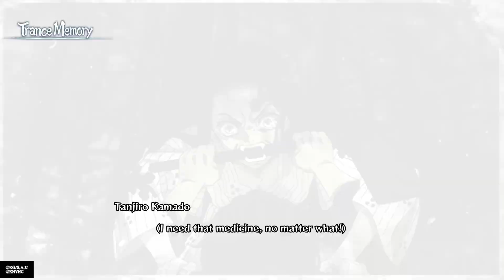Demon Slayer -Kimetsu no Yaiba- The Hinokami Chronicles_20231203144800